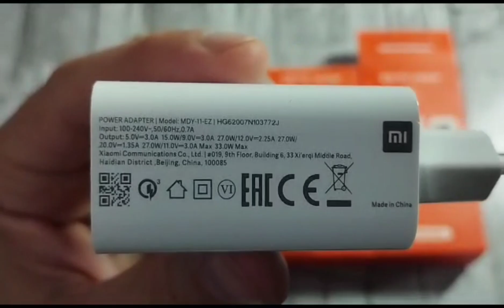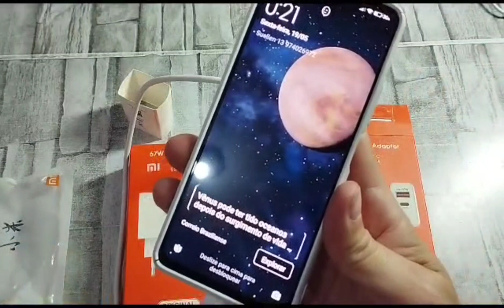QUE CARREGADOR TURBO DE 67WATS É ESSE... SERA QUE 🤷‍♂️ É BOM! 👈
(link cabo xiaomi 1metro original r$45.00)

CARREGADOR TURBO XIAOMI 67WATS SIMILAR SEM CABO R$60.00

(link carregador turbo xiaomi original 18wats r$75.00)

(link do carregador turbo+cabo 33wats fornecido pela ali express, r$130.00)

(link carregador turbo xiaomi 33wats original fabricacao xiaomi com caixa e manual e cabo, r$180.00)